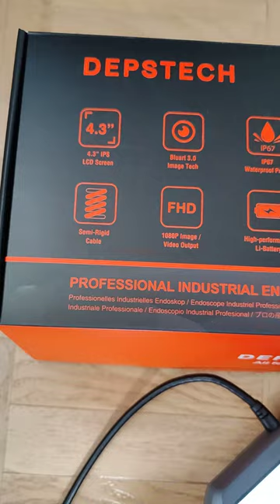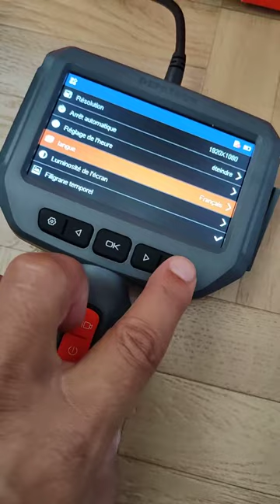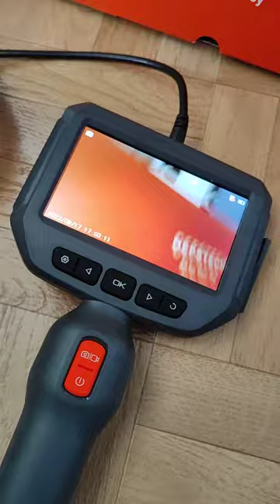Camera Endoscopique, DEPSTECH 7 mm 1080P HD Endoscope numérique, Très facile à utiliser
DIVULGATION : Certains des liens sur cette page sont des liens d'affiliation, ce qui signifie que, sans frais supplémentaires pour vous, je peux gagner une commission si vous cliquez dessus et effectuez un achat.